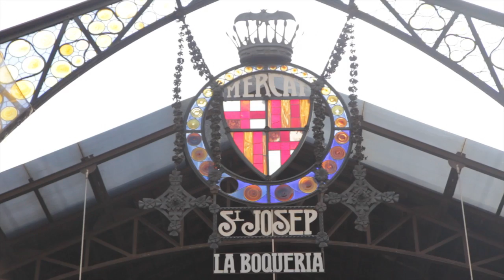Follow me Around Barcelona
Barcelona is a beautiful city with lively people and culture. If you are from Barcelona or have been there please share your favourite place or experience in the city? It's amazing to be able to share this experience with you.